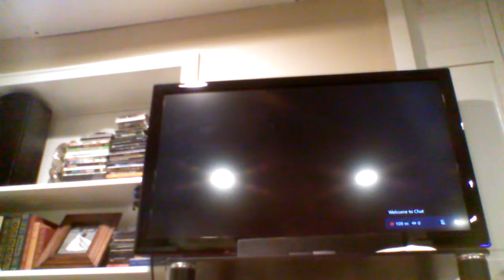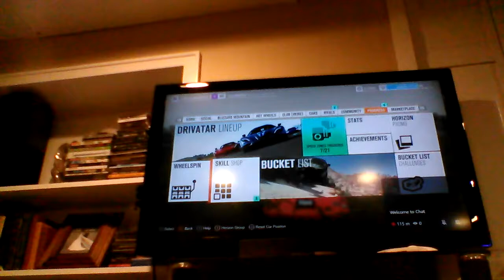Forza part 3